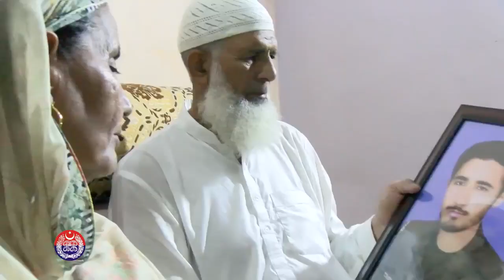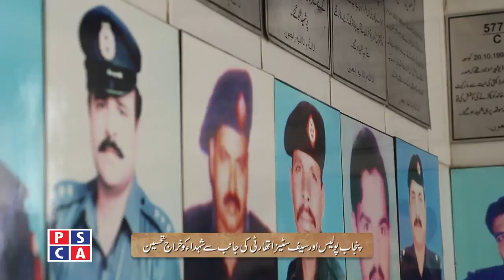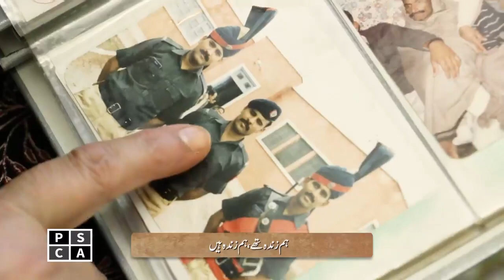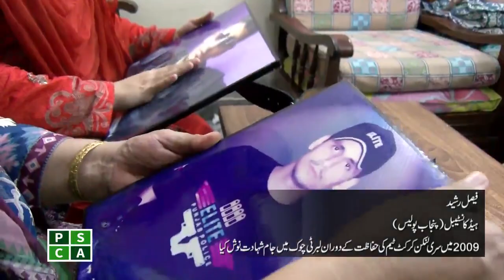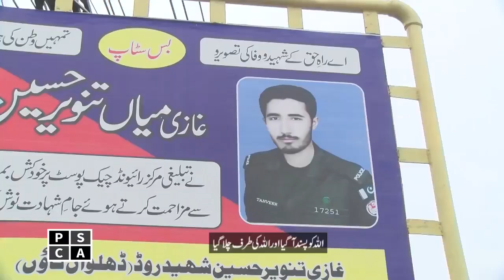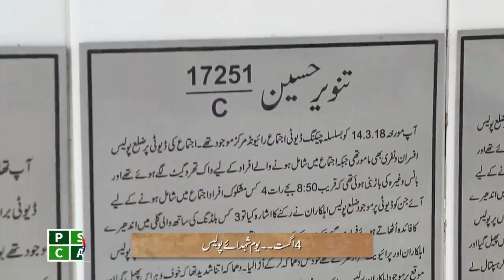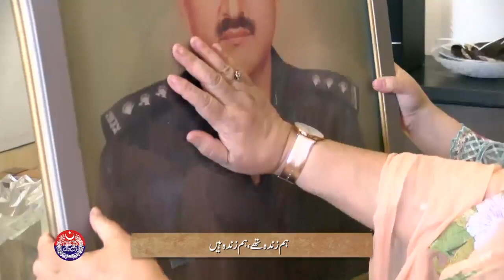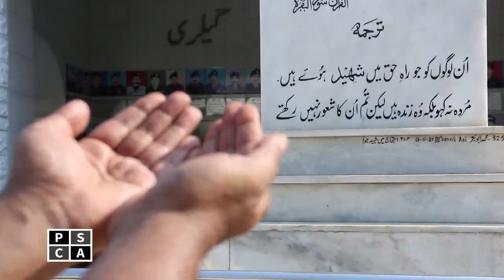پنجاب سیف سٹیزاتھارٹی نے "یوم شہدائے پولیس" پر خصوصی دستاویزی فلم جاری کردی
Waqtnews is a part of the internationally renowned Nawa-i-Waqt Group, which comprises the national dailies Nawa-i-Waqt (nawaiwaqt.com.pk) we are a nationalistic, pro-Pakistan channel.